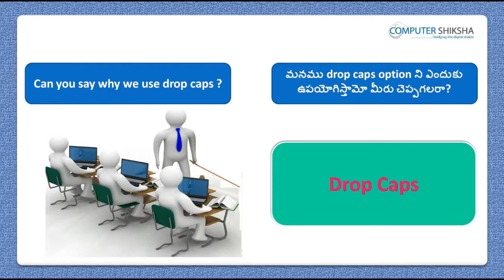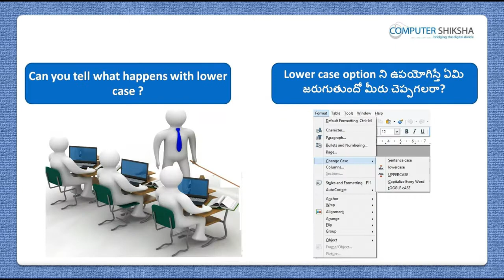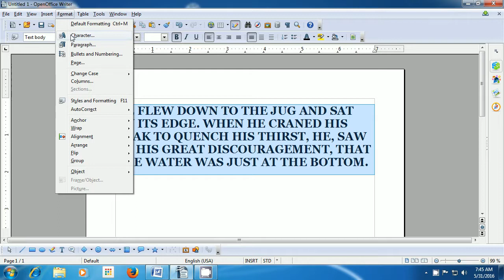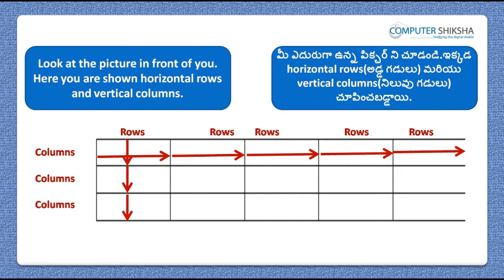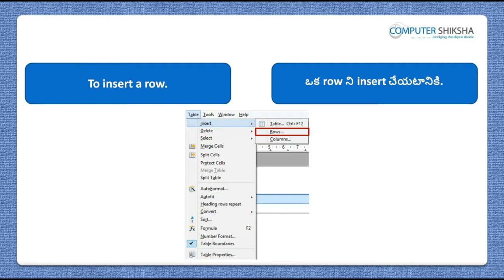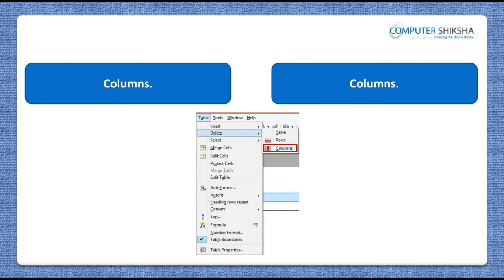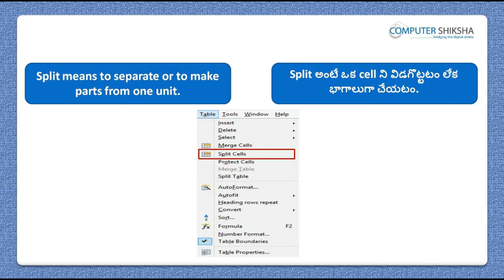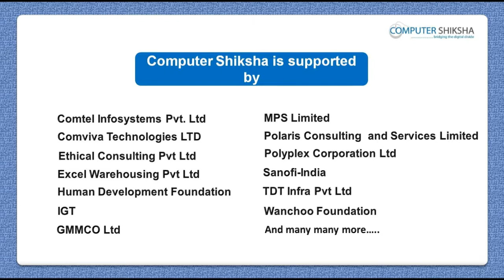Class 9 Open Office Writer 2 - Learn computers - Computer Education Online & Free (In Telugu)